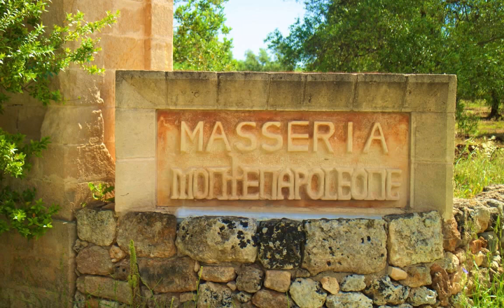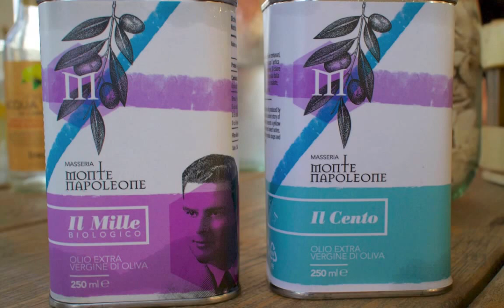Spring in Puglia